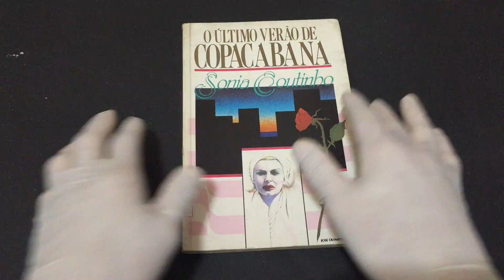IMG 6591O Último Verão de Copacabana